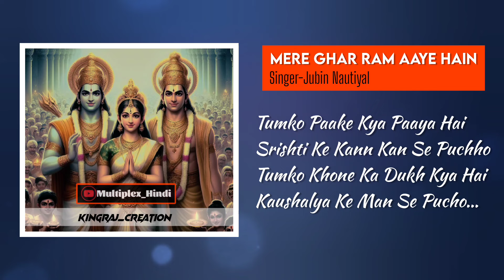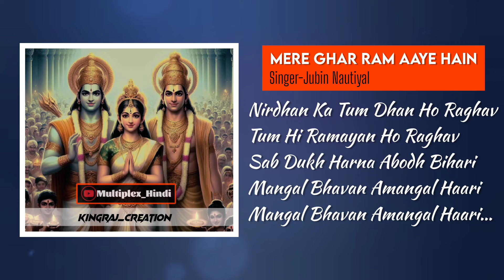Mere Ghar Ram Aaye Hain Full Song | Lyrical | Jubin Nautiyal